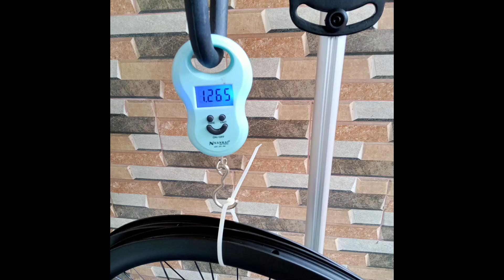WHEELSET SUPERLIGHT 1265 GRAM 38 MM OEM CUSTOM DECAL $531 WHATSHAPP